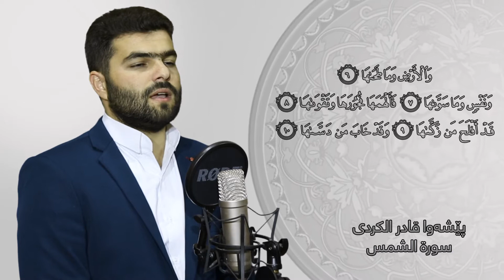سورة الشمس - بيشەوا قادر الکردی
مۆنتاژ : محمد عبدالله